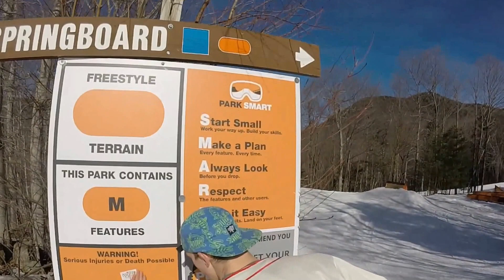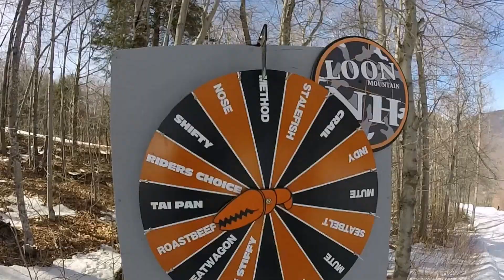Jack Goss Serengetee UNH Campus Rep Video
Hey! my name is Jack Goss and I go to University of New Hampshire. Had a spring afternoon to film my Serengetee Campus Rep Video for the semester. Soft snow, ice burn, and a slight tan. to get sweet gear like the ones featured in the video. Goes to a great cause!